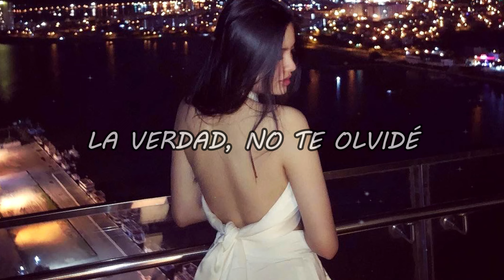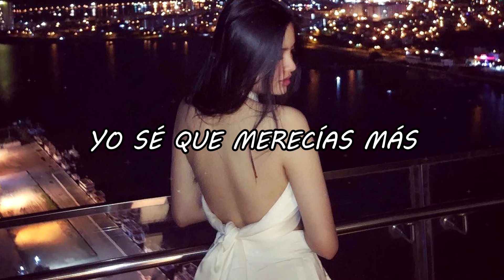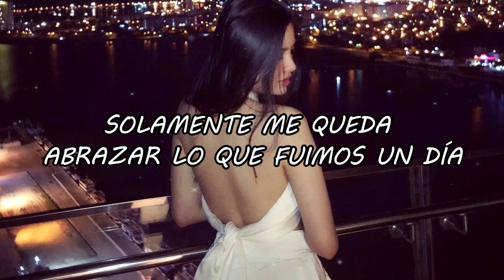Yuridia, Angela Aguilar - Qué Agonía (Official Video Lyric)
Solamente me queda abrazar
Lo que fuimos un día
Qué agonía

Qué agonía